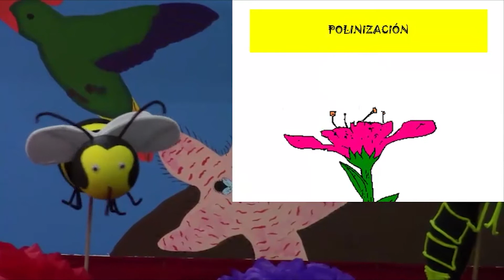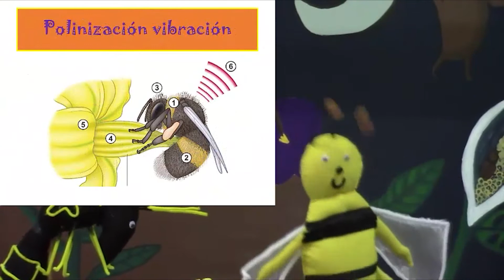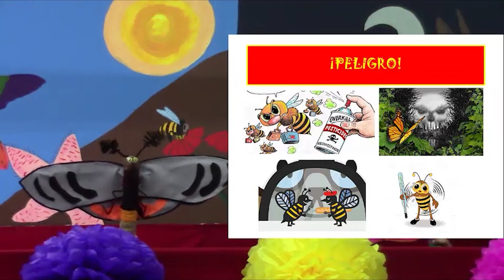Circo de polinizadores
A través de este video "El Circo de los Polinizadores", realizado por el equipo Artrópodos polinizadores de ECOSUR en la Unidad Tapachula, nos unimos a la Semana Internacional de los polinizadores, que se celebra del 21 al 27 de junio. Aprenderemos la importancia de los polinizadores en la producción de alimentos, los peligros enfrentan y algunos consejos para cuidarlos.